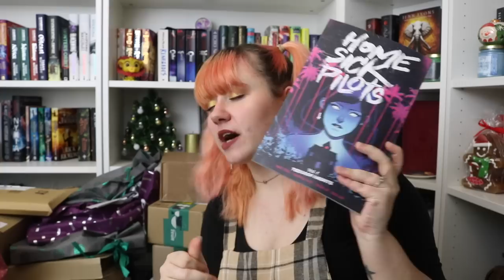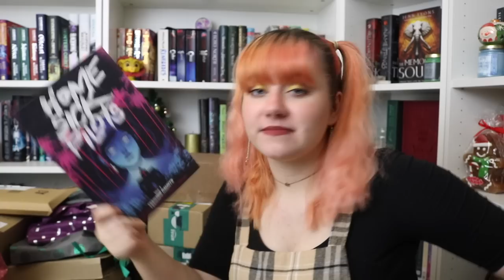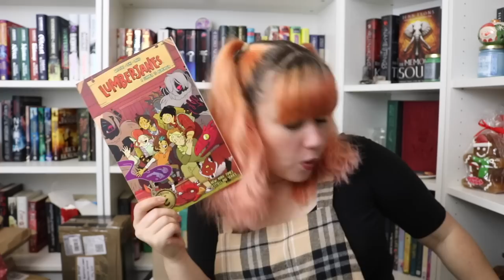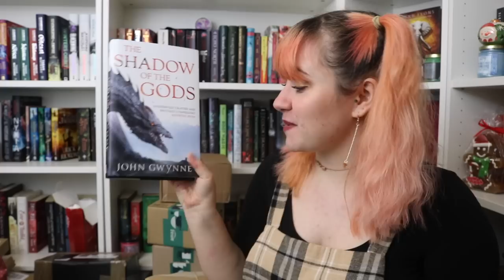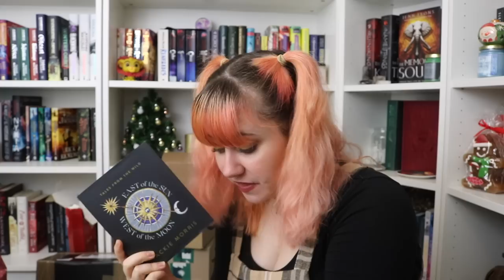Big Ol' Christmas Book Unboxing | You Spoil Me! 😭